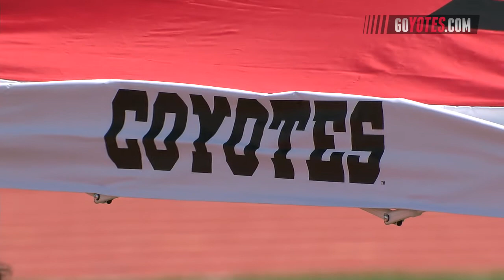Summit League Outdoor Track & Field Championships: Day One Recap